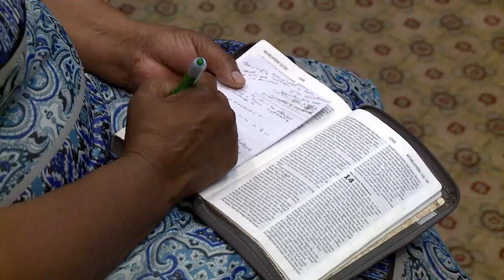02 The Shaking & The Alpha of Apostasy - Loago Setswalo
Watch the amazing history of what constitutes the alpha of Apostasy and learn lessons that may help you to avoid the pitfalls of others.